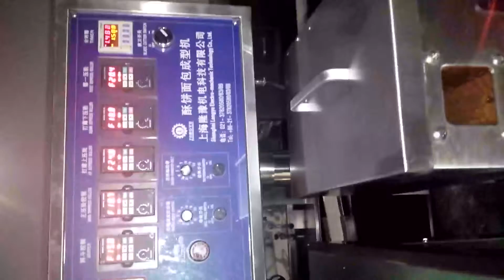Crispy Pastry Making Machine/Production Line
Rainy Wen